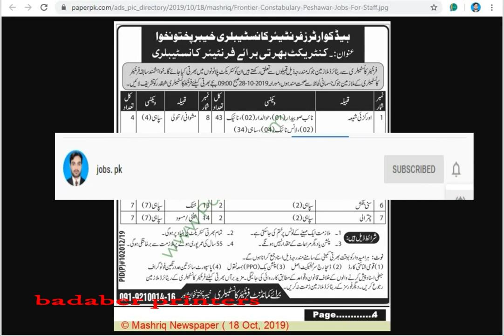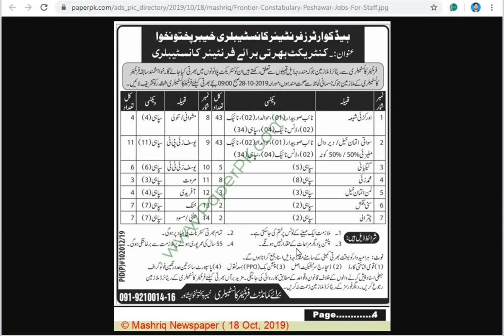khyber pakhtunkhwa Frontier constabulary new jobs 2019 in urdu/pashto in information